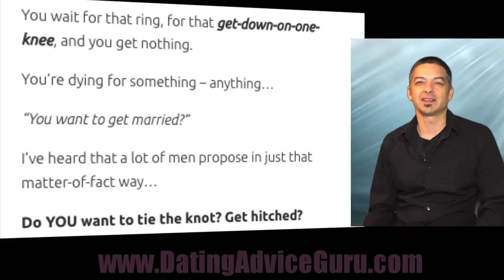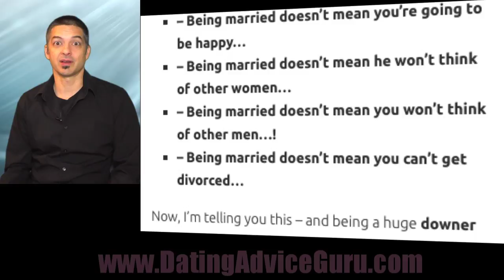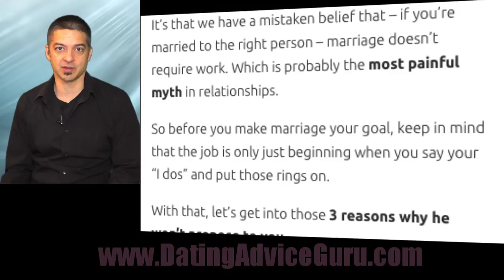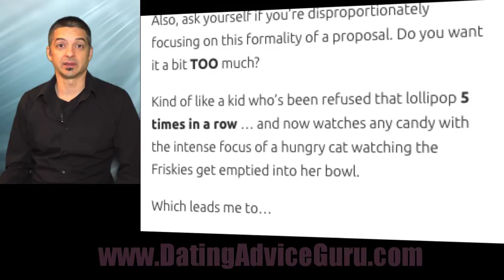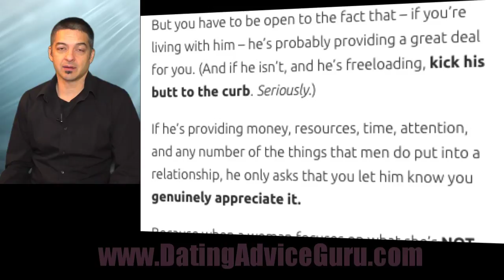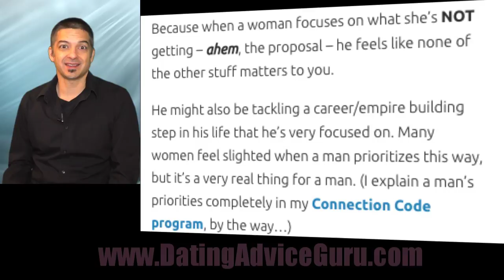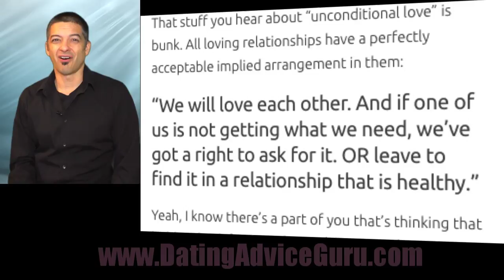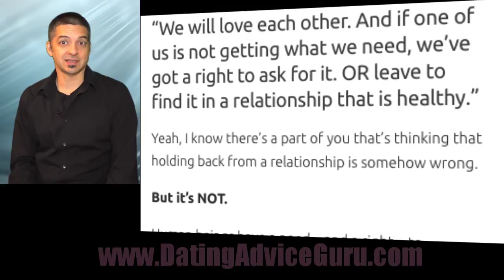3 Reasons Why He Won't Propose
It’s totally frustrating, isn’t it? You’ve been with this guy for a while now, he’s the man of your dreams, and he says he loves you.
He promises “forever” every time you talk. So why won’t he propose to you?

You wait for that ring, for that get-down-on-one-knee, and you get nothing.

You’re dying for something – anything…

“You want to get married?”

I’ve heard that a lot of men propose in just that matter-of-fact way…

Do YOU want to tie the knot? Get hitched?

If you DO want to get married, and your man doesn’t seem to want to, you’ve got some work ahead of you.

Now, I’m telling you this – and being a huge downer in the process – to illustrate a point.

Many women I’ve coached (and even a great many men) look at the marriage like they do their high school graduation. As if it’s an END to something.

Many people think of marriage as an end to their single suffering.

They think of marriage as an end to that search for the Eternal Partner ™.

They believe that marriage is a goal… and an ending.

But it’s really a START. And a process that lasts for about as long as you want to stay married.

It’s not that marriage doesn’t work, as many of the people say about the 50% divorce rate.

It’s that we have a mistaken belief that – if you’re married to the right person – marriage doesn’t require work. Which is probably the most painful myth in relationships.

So before you make marriage your goal, keep in mind that the job is only just beginning when you say your “I dos” and put those rings on.

With that, let’s get into those 3 reasons why he won’t propose to you…

Carlos Cavallo
Dating Advice Guru